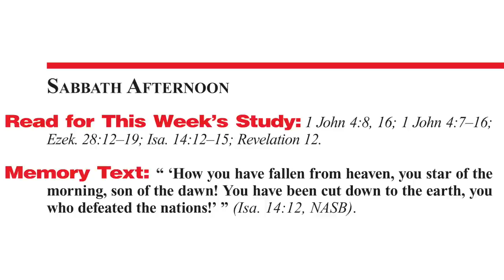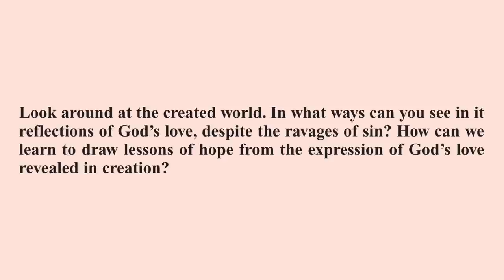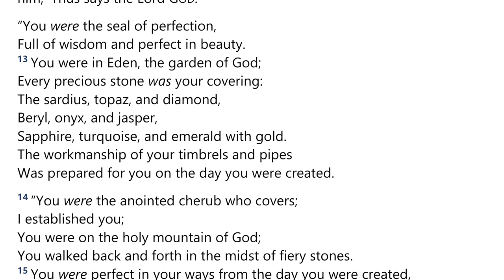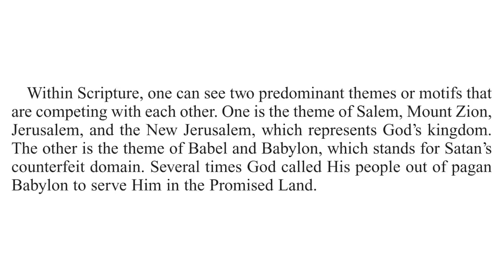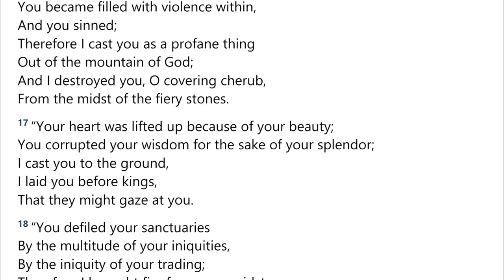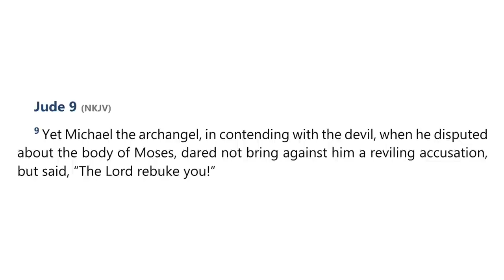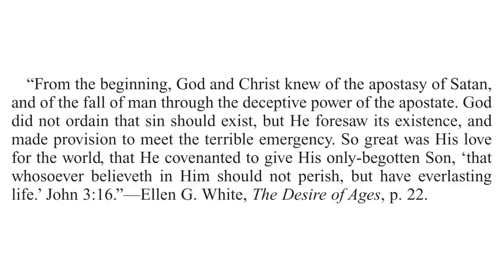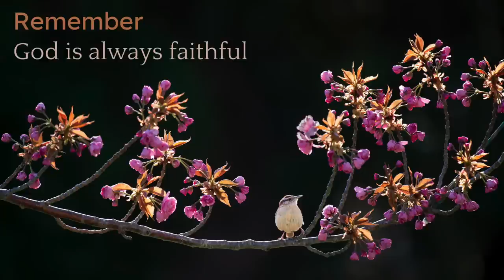2022 Q4 Lesson 01 – Rebellion in a Perfect Universe – Audio by Percy Harrold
00:00 | Opening Prayer
02:21 | Sabbath Afternoon, Sep 24
06:22 | Sunday, Sep 25
10:51 | Monday, Sep 26
17:57 | Tuesday, Sep 27
25:18 | Wednesday, Sep 28
37:06 | Thursday, Sep 29
47:26 | Friday, Sep 30
53:01 | Inside Story
55:56 | Presenter Notes

📖  Read for This Week’s Study:
1 John 4.8, 1 John 4.16; 1 John 4.7–16; Ezekiel 28.12–19; Isaiah 14.12–15; Revelation 12